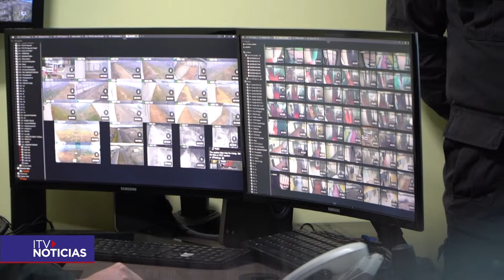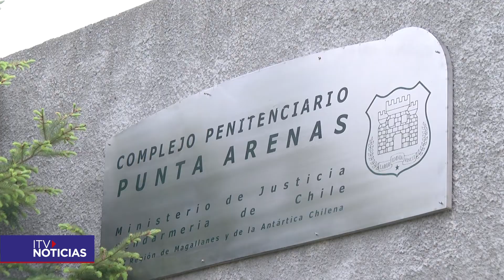MEJORA TECNOLOGICA CARCEL